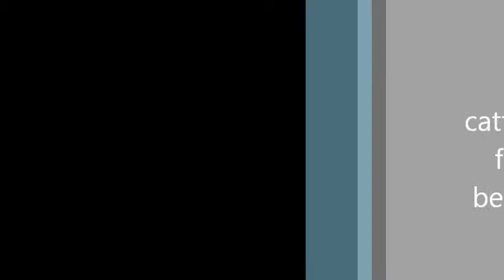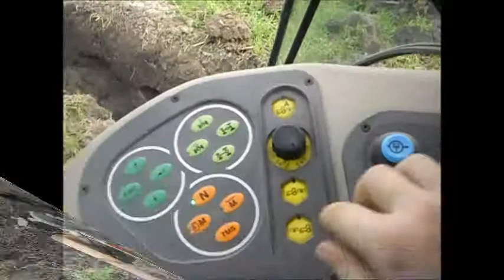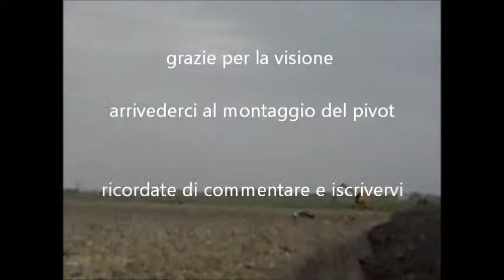interramento linea alimentazione pivot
ecco qua in un mio nuovo video
a poco caricherò il video del montaggio!